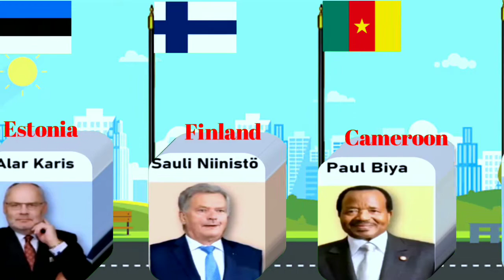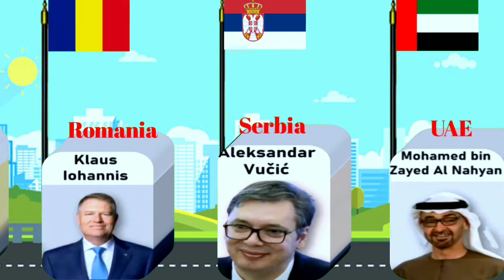National President From Different Countries / part-1 / Datacamparisonwork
OWners.

📲Facebook President From Different Countries / part-1

comparison video
different countries
fromdifferent countries
listdata
data is beautiful
genuine data
world data
data info
data trailers

{ videos search}👍👍👍👍

Indonesia
New Zealand
Colombia
Tanzania
Mexico
Kenya
India
France
Papua New Guinea
Comoros
Ecuador
United States
Vanuatu
Japan
Solomon Islands
Italy
Phillipines
Peru
Australia
Costa Rica
Norway
Argentina
Grenada
Malaysia
Tonga
Iran
Saint Vincent & the Grenadines
Saint Kitts & Nevis
Chile
China
Samoa
Bolivia
Nicaragua
Eritrea
Jamaica
Cape Verde
Greece
Thailand
Venezuela
El Salvador
Myanmar
Uganda
Iceland
Russia
Dominican Republic
Switzerland
Northern Mariana Islands
Haiti
Panama
Sweden